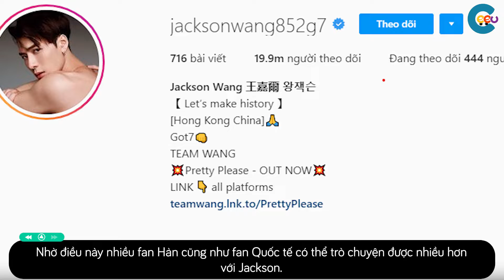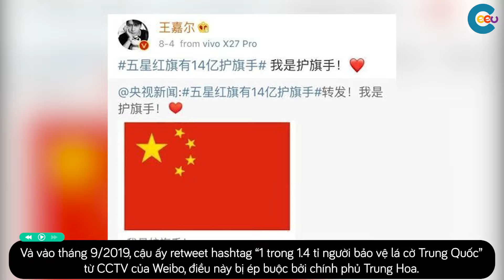Jackson Wang GOT7 - Vua đa tài | KStars | Ceeu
Vương Gia Nhĩ, sinh ngày 28 tháng 03 năm 1994 tại Hồng Kông, thường được biết đến với nghệ danh Jackson hay Jackson Wang là ca sĩ thần tượng, vũ công, rapper và thành viên của nhóm nhạc nam Hàn Quốc GOT7 ra mắt vào 16 tháng 1 năm 2014 trực thuộc JYP Entertainment.

► KStars: Chuyên mục khám phá những câu chuyện riêng, hành trình trở thành Idol của từng nghệ sĩ Kpop mà có thể bạn chưa biết.

Theo dõi Ceeu để cập nhật thêm nhiều thông tin mới về Kpop - KDrama. Đừng quên bật thông báo để đảm bảo không bị bỏ lỡ video mới nào của chúng mình nha.
© Bản quyền thuộc về Ceeu - Vui lòng không REUP
© Copyright by Ceeu - Do Not REUP